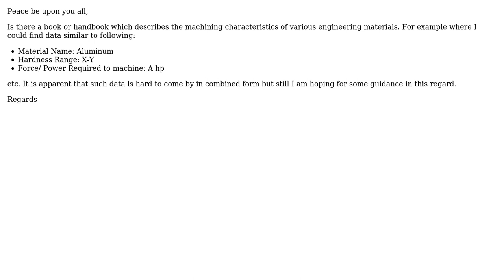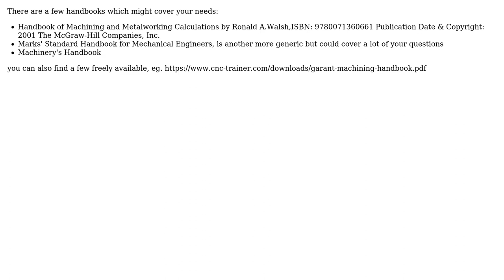Engineering: Book(s) for Machining Characteristics of Materials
With thanks & praise to God, and with thanks to the many people who have made this project possible! You are responsible for your own actions.